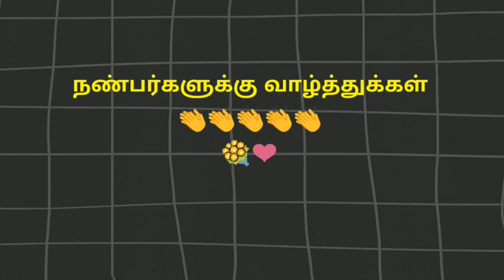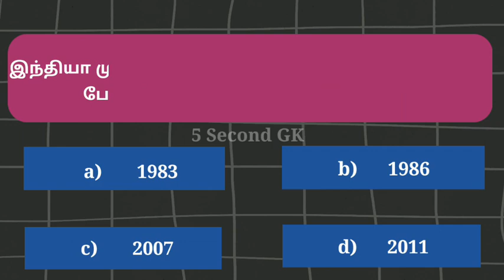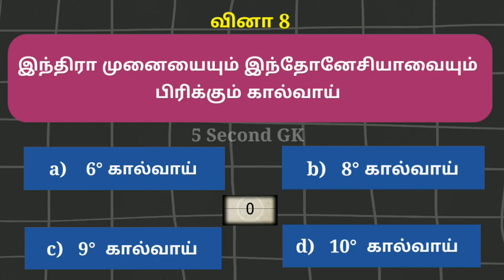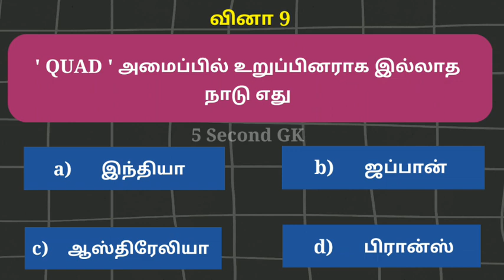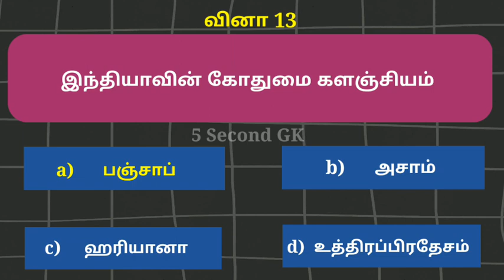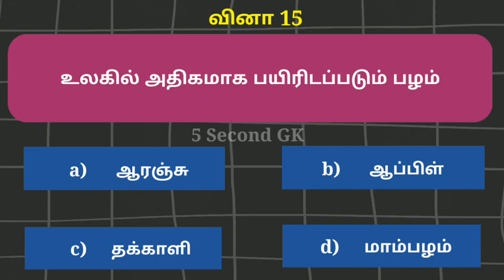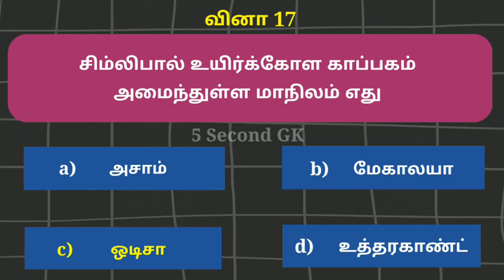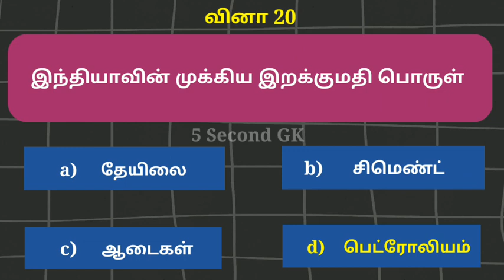General Knowledge questions | தமிழ் | Interesting gk | Gk quiz | 5 Second GK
சுவாரசியமான பொது அறிவு வினா விடை

சில வினாக்கள் :
1) தேசிய புற்றுநோய் விழிப்புணர்வு நாள்
2) மலேசியா நாட்டின் தேசிய மலர்
3) இந்தியாவின் முக்கிய இறக்குமதி பொருள்
4) உலகில் அதிகம் பயிரிடப்படும் பழம்
5) காதல் ஆப்பிள் என அழைக்கப்படுவது எது
6) சட்டமறுப்பு இயக்கம்
7) உயிர் காக்கும் ஹார்மோன் என்று அழைக்கப்படுவது எது